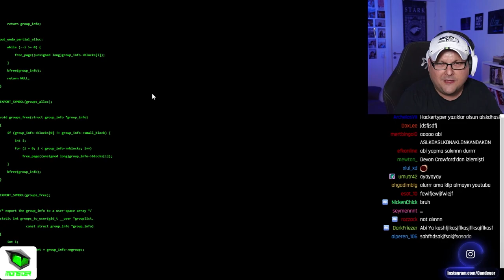KOLPA UYGULAMA YAKALAMA REHBERİ!